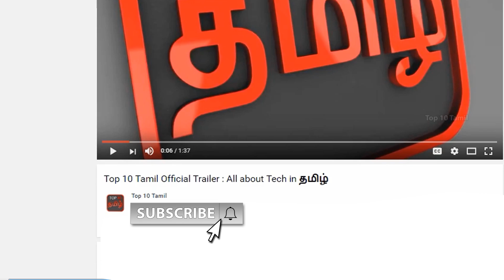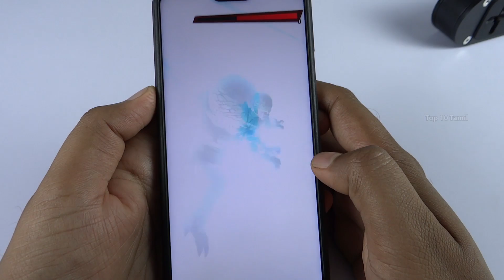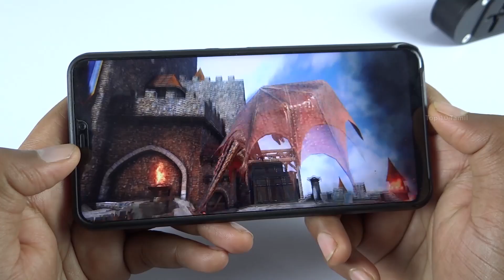சிறந்த 8 Games | Top 8 HD Games for Android in 2018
In this Video we see about tio 8 hd android games that you will be play in 2018,we see the game in top order,#8 Play the mobile version of the best-selling and critically-acclaimed Trials series, by the award-winning developer RedLynx! Experience the ultimate SKILL-BASED BIKE RACING GAME for free, on your smartphone and tablet!Trials Frontier is unlike any other bike or car racing game you’ve played before!Ride your motorcycles on extremely addictive tracks while you perform slick wheelies, crazy jumps, mid-air flips and menacing stunts!,#7 An independent and ambitious game developer has created one of the best platform games of this year you will never forget!"The world is infected with an unknown virus and plagued by unending rain.Infected people behave like zombies, and trees are growing from their bodies.It seems that these trees sprouting from zombies are growing fast as a result of the endless rain. You must find your daughter who got lost during the hurried escape."#6 The Best Quad Game that you ever seen!Travel around the world and try to be the best to get all awards.Discover unique race tracks in many different countries: Brazil, Utah, Alaska, Dubai and more...An eXtreme Gaming Experience awaits you! #5 Lock and load! Explore the galaxy as an intergalactic alien shooter in the newest of rpg adventure games. Discover new planets, chart interstellar worlds and exterminate any aliens that stand in your way with the latest weapons and gear in this new top-down shooter and action RPG by Vivid Games. #4 Break free from the ordinary and enter uncharted territory with Asphalt Xtreme: Rally Racing!
So forget everything you know about racing, because all you need here is your instincts, real skill and a fearless desire for speed. You’ll race around sand hills, charge through canyons, drift across the dirt and climb past your opponents to reach the finish line as part of an absolutely extreme racing experience! #3 Get ready for the all-new Dragon Ball smartphone game that fans around the world have been waiting for! Battle it out in high quality 3D stages with character voicing! Enjoy 1 on 1 action against rival players from across the globe! #2 Let’s go ! Prepare yourself with deadly sniper rifles, assault rifles, machine guns and state-of-the-art military gears to join the dire battlefield to save the world.Be a brave soldier on the battlefield, strikes back the huge creatures in the sky, mutated spiders emerge from the ground or the deadly machines can destroy everything in the combat zone.
Or you can become a silent killer moving through darkness, finding the best vantage points and take the all-important Kill Shot ! #1 Darkness crawls throughout the land and within it lurks a horde of ferocious demons ready to breach our gates. The path ahead will be grueling, but you must persevere and descend into hell itself to destroy this evil before it ravages our world.Darkness Rises is a revolutionary Action RPG that blends gorgeous graphics, innovative gameplay, and intense boss battles, all within the palm of your hands.From the earth-shattering Berserker to the magic-wielding Wizard - choose from a number of classes that fits your playstyle. Decimate fearsome monsters with a flurry of powerful skills or unleash them in the arena against other players.